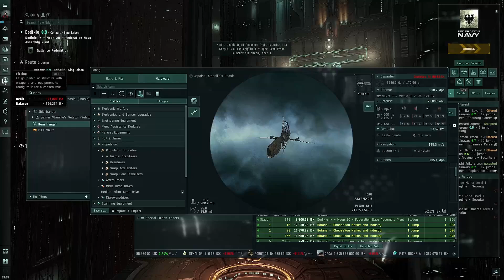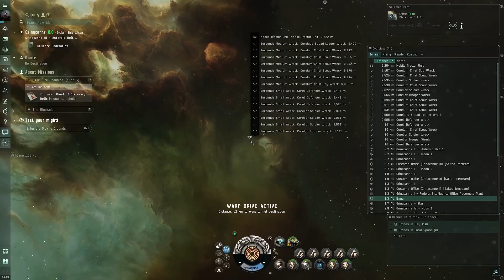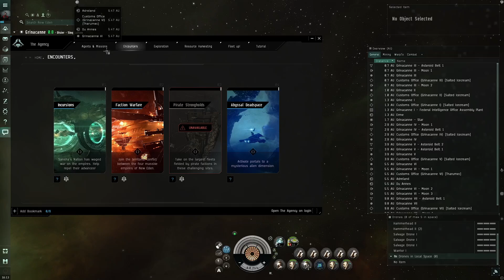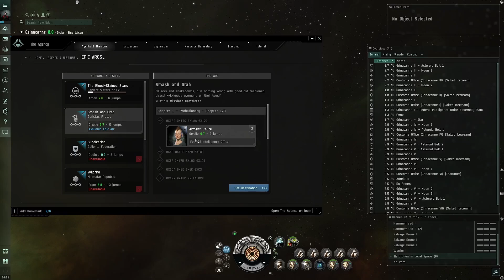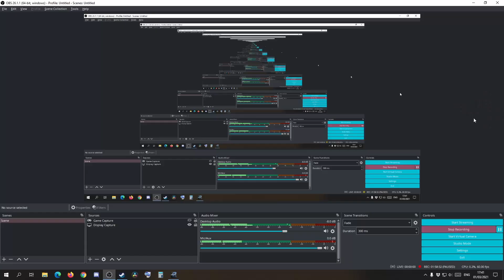EVE Online part 27 ~ Eliminate the Pirate Campers